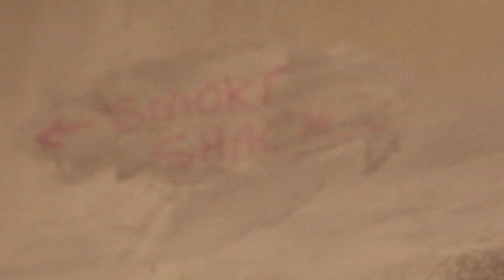Moving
I'm a tad bit more distraught then I had bargained for with regards to this move, and I've decided that those feelings deserved a fun sad little video edit. If you like this, thanks, I like you. Also, the track in the background is mine and has lyrics coming soon, check me out on Spotify ;) or just check me out however.